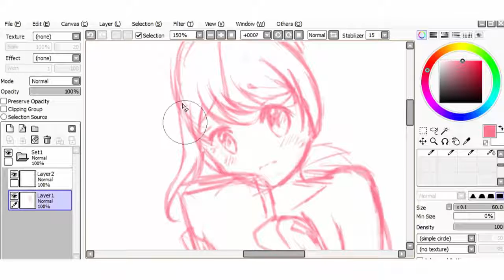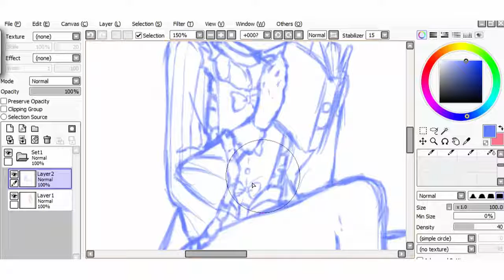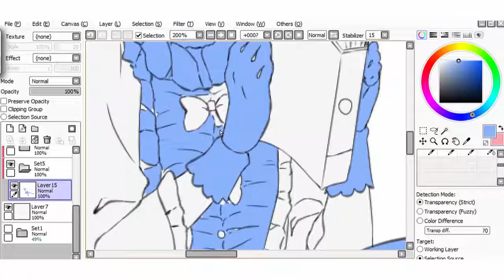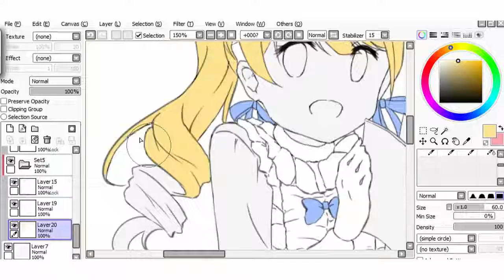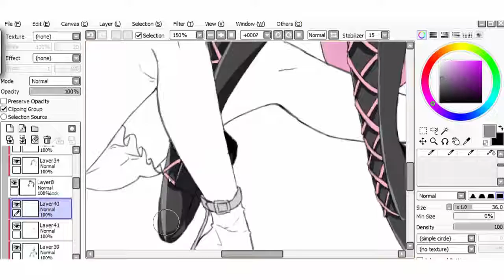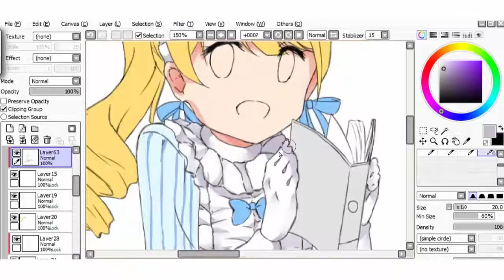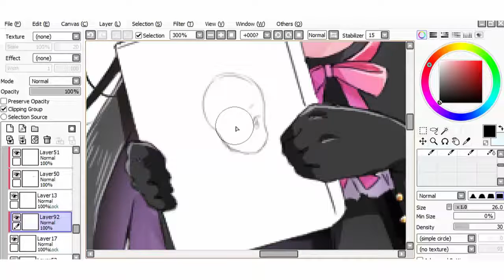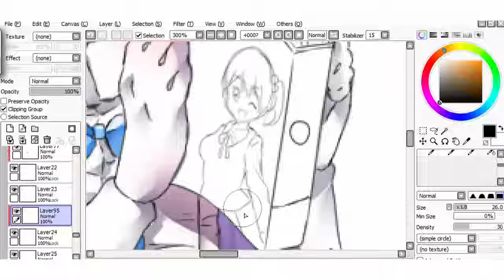[Speedpaint] Cross over! (Desu Timelapse #59)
Original time : 3 hours 35 minutes
Artist : Cartoonydesu
From : Cross over! Yuri x Yaoi!
Character : Angelic hime x Fuwa gothic
Song : ラブライブ！「Love wing bell」[Full] Love Live!

Did you see my easter egg?
Thai people should know them, she was holding Yaoi doujinshi and yuri novel.

For their story I want to write a comic about them?

About Fuwa gothic
He was a cross dressing boy who like Gothic clothing. He also like Yaoi stuff! Plus, his skill in drawing, he  draw a lots doujinshi.

About Angelic hime
He had Fuwa gothic as his idol , then, he dress as white lolita too. He also like Yuri stuff. He wrote yuri novels.